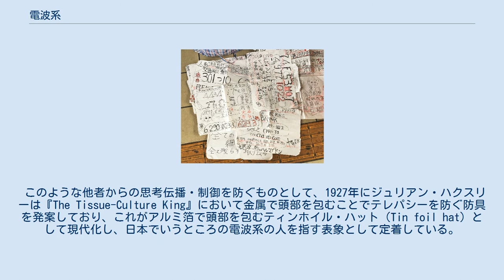電波系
支離滅裂な主義主張を喧伝したチラシは電波ビラ／電波文書と呼ばれ、公共物への貼り紙や駅前のビラ配りに紛れていることが多い。
（2016年10月に大阪府京橋駅付近にて撮影） 電波系（でんぱけい）は、荒唐無稽な妄想や主張を周囲に向かって公言する者のことを指すスラング。
他に「電波」「デンパ」「デムパ」などと表記されることもある。
 電波の送受信、交信は「ゆんゆん」「よんよん」「やんやん」という擬音で表現される。
 元々は「頭の中に何者かからの声、思考、指示、妨害が電波で届く」と訴える人のことを指していた。
 こういう被害妄想の症状を発する者は、かつて電波が一般的でなかった時代は「動物」や「霊」によるものともされ、「狐憑き」などと呼ばれていた。
自分や周囲が「電波に操られている」という主張は、近代化により電波を受信し発声する機器が身近に置かれるようになる昭和期に現れ始め、「ラジオからの電波」から「テレビからの電波」といったように技術の進展に伴い“発生源”が変化してきている。
 近年では、「部屋に盗聴器が仕掛けられている」「無線で思考を操作されている」「インターネットを通じて見張られている」「頭にマイクロチップ・RFIDを埋め込まれてコントロールされている」といった主張も見られるようになってきている。
 また、1980年代後半より、電磁波の人体に対する影響が問題視され始め、特に頭部や脳への影響が示唆された。
同時に身近に電子レンジ、電磁誘導加熱を用いた家電、携帯電話など強い電波を発する機器が溢れるようになり、電磁波攻撃を受けていると主張する者（電磁波過敏症）も出てくる様になった。
 このような被害妄想の発現としての「電波」は、1981年（昭和56年）の深川通り魔殺人事件の犯人が、自らの行動を「電波が命令した」と証言したことで一般にも知られるようになってきた。
 もっとも、一般化した電波・電波系の使用はこういった厳密な医学的定義に限定されるものではなく、単におかしな主張をする人や、社会常識に当てはまらない行動を取る人にまで用いられる。
 そのような意味での電波系の使用は、サブカルチャーやオタク系の媒体で用いられることの多い表現で、電波系な人々と長期に渡ってやりとりを続けた『宝島30』『別冊宝島』などを出版していた宝島編集部、また電波系な人を国内のみならず韓国・北朝鮮にまで捜し求めた特殊漫画家の根本敬、自身がこのような症状に苛まれているとする鬼畜系ライターの村崎百郎らの活動が背景にある。
彼らや創作の中で電波系を表現した者達により、1990年代前半より「電波」・「電波系」という言葉は広がっていった。
 漫画家・イラストレーターの渡辺和博は『ガロ』1980年9月号に『毒電波』という、させられ体験による「電波の攻撃に苦しむ人」が登場する漫画作品を発表しているが、これは被害を受ける側としての話だけでなく、電波を使って他者を制御する、という「させる側」としての電波表現も現れている。
特殊漫画家の根本敬はこの漫画を読んだ後、実際に「電波」の攻撃を受けている人々に出会って驚き、自著で「電波」の存在を広めた。
 デヴィッド・クローネンバーグによる1981年発表の映画『スキャナーズ』は、妊婦用睡眠薬の副作用により他者の思考が脳内に強制的に聞こえるようになった主人公らスキャナーが、意識を集中することで他者の神経に乗り移り、その行動を制御、果ては電話回線を通して電子機器の破壊まで行うものであった。
このスキャナーズにおける、させられる、被害としての電波ではなく、相手を制御する・加害手法としての電波の使用は、日本の文芸作品に取り入れられていく。
 音楽家・小説家の大槻ケンヂはその作品の多くで電波を表現し、様々な影響を与えた。
また大槻はインディーズの時期から筋肉少女帯の歌詞や表題に「電波」を使用し、メジャーに出て以降も『妄想の男』『電波BOOGIE』『くるくる少女』などの楽曲に「電波」を組み込んだ。
また『釈迦』や『僕の宗教へようこそ』では電波の発信源であるアンテナも登場し、電波体験と絡む表現を多用している。
特に大槻が1992年に発表した小説『新興宗教オモイデ教』においては『スキャナーズ』同様に制御・加害手段として、念じるだけで他者の精神異常を誘発する電波「メグマ波」で敵対勢力を掃討する物語を描いた。
 大槻の『新興宗教オモイデ教』と『くるぐる使い』に刺激されて、1996年1月に高橋龍也の脚本による『雫...